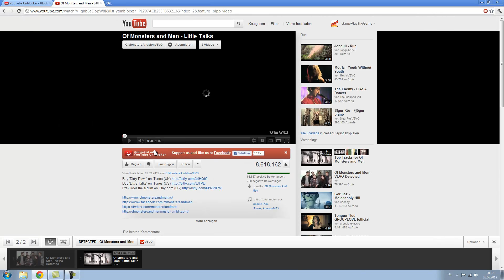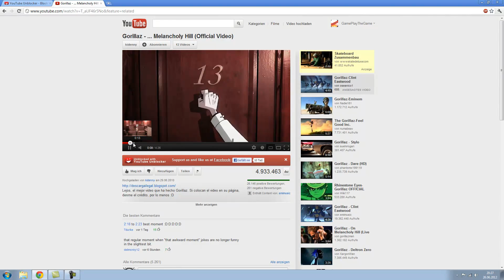ALLE GESPERRTEN YT VIDEOS ANSCHAUEN!!! GEMA UMGEHEN!! [GER/HD]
Heute zeige ich euch den YouTube Unblocker, womit ihr die GEMA Sperre ganz einfach umgehen könnt.

Verfügbar für Google Chrome, Firefox, Opera und Safari